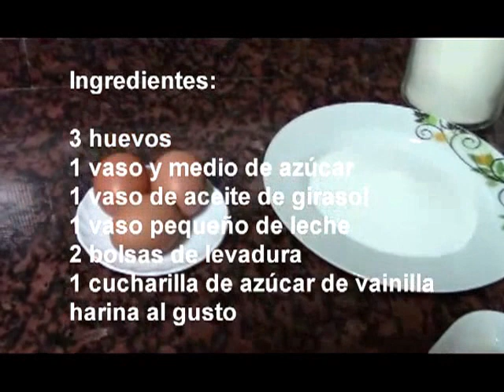TARTA FACIL 👩‍🍳 recetas de cocina faciles rapidas y economicas de hacer - comidas ricas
↘️ ABRIR ↙️

Como hacer una tarta facil.

En este primer vídeo enseño como hacer una tarta fácil. Es una receta de cocina fácil y sencilla.

Hola a todos, hoy que hago de comer siempre tenemos esa pregunta en nuestra mente o que hago de postre para acompañar la comida. También cuando es la navidad no sabemos cuales son los mejores menús de navidad, en el día de los enamorados no sabemos que preparar para sorprender a nuestra pareja. Por todo esto, en mi canal puedes encontrar recetas fáciles y rápidas de cocina, comidas ricas, cenas fáciles, botanas ricas y económicas.  Hay muchas personas que no saben que hacer para desayunar, almorzar o cenar o en el cumpleaños que tarta, bizcocho, torta, aperitivos o galletas para los niños preparar. Por eso me he dedicado a hacer recetas de cocina fáciles, comidas saludables y también recetas de dieta o recetas saludables, como las queráis llamar.

Esta claro que en el mundo que vivimos no todo el mundo ha nacido para saber cocinar, por eso creo que mi canal de youtube es buenos para madres, niñas y niños, padres incluso abuelos y abuelas que siempre son los que más saben cocinar, pero siempre pueden aprender comida casera o guisados, ya sean guisos de pollo o guisados ternera, a cocinar algo nuevo como mis recetas turcas. También mucha gente busca vídeos de series turcas o novelas de Turquía donde se ven las típicas recetas de mi país.

Habrá días que suba recetas de adelgazar, también puedo hacer vídeos de cocina con alimentos saludables. Otros días subiré vídeos de recetas de tortas sencillas, postres rapidos, dulces ricos, dulces fáciles de hacer y diferentes de los demás. Hay mucha gente que no sabe escribir bien en youtube o google y escribe “resetas de cosina” no preocuparse yo también me confundo a veces pero aquí tendréis bastantes recetas para todos los gustos. Haremos también vídeos de comidas rápidas, incluso comida basura aunque no sea muy saludable o sana para nosotros. Recordar que vivimos en un mundo muy rápido, donde uno no tiene tiempo ni para prepararse unos macarrones fáciles o espaguetis con tomate usan comida comprada precocinada para preparar en el microondas y en el horno. Por todo esto me decidí a crear mi canal de cocina fácil y rápida. La gente ya no ve programas de cocina en la televisión para aprender a cocinar. Podemos aprender desde youtube y saber como hacer comidas muy ricas desde mi canal. Mucha gente también busca recetas de pollo como el pollo al horno, que también tendremos muchas en mi sección de vídeos, ya que el pollo o gallina es la carne más usada en el mundo. También os enseñaremos trucos de cocina, consejos para cocinar, por ejemplo es muy bueno hacer mucha comida y congelarla después, si sabéis conservarla bien, la comida descongelada después está como recién hecha; no hay que comprar comidas ya cocinadas sin saber que conservantes tiene dentro.

Tenemos que tener claro que no todas las personas tienen mucho dinero para comprar alimentos caros, por eso tenemos que hacer recetas económicas y que sean fáciles y muy rápidas. La cocina rápida es muy buena si sabes utilizar ingredientes ecológicos que son más ricos y saludables que el resto. Cocinar paso a paso ya no es tan difícil con mis vídeos de recetas. Aprende a cocinar conmigo.

Bueno me despido y os mando un fuerte beso.  Si tenéis cualquier duda ponerla en los comentarios, contesto todo. Besitosss!!